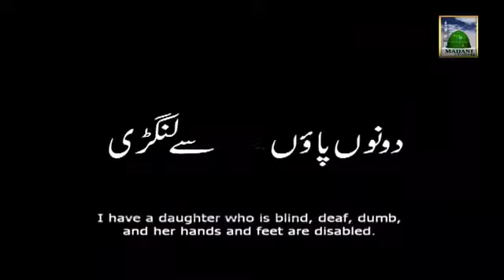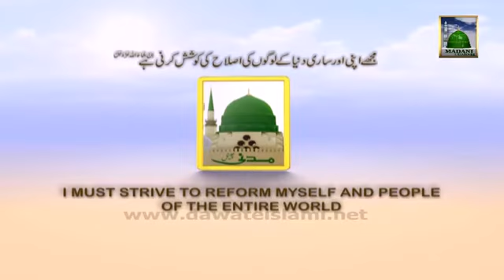Watch Bayan Of Ameer e Ahle Sunnat Thursday at 9 30pm PKT